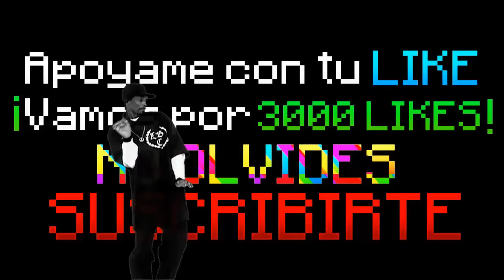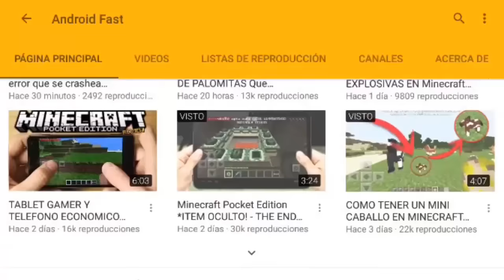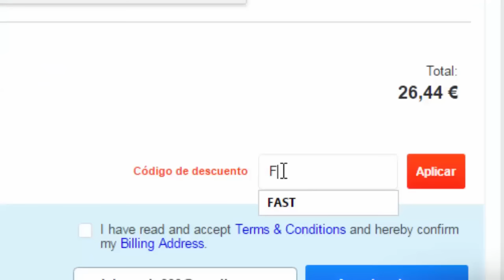COMO EL USAR NUEVO ÍTEM SECRETO DE MINECRAFT PE 1.0 / 0.17.0 !!!